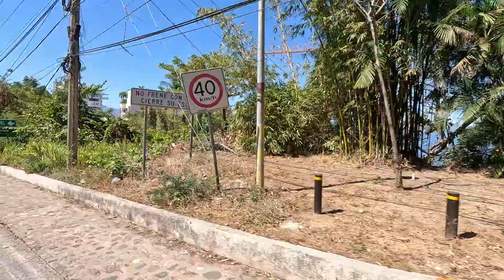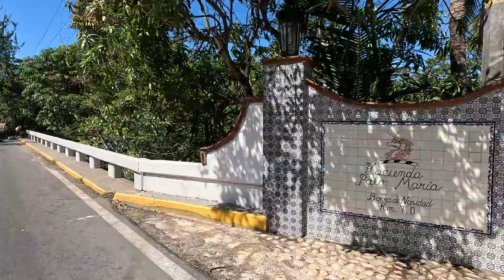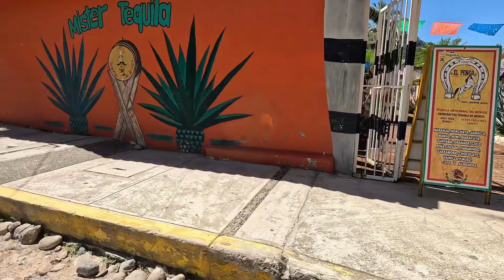Drive from Zona Romántica to Zoológico de Vallarta A.C.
Cam. Al Edén 700, 48294 Mismaloya, Jal.